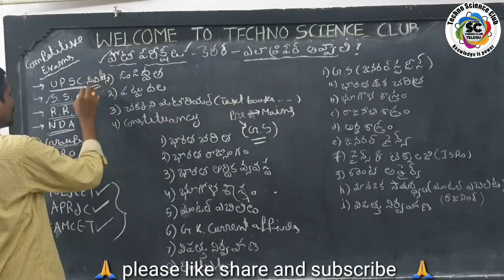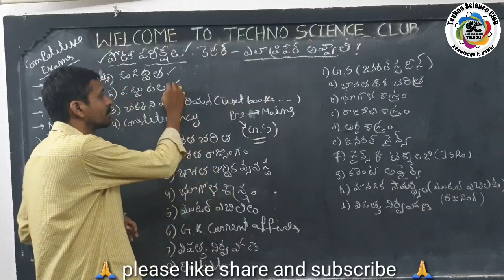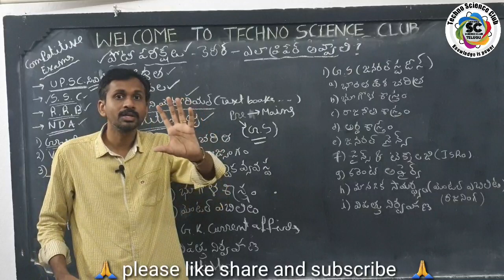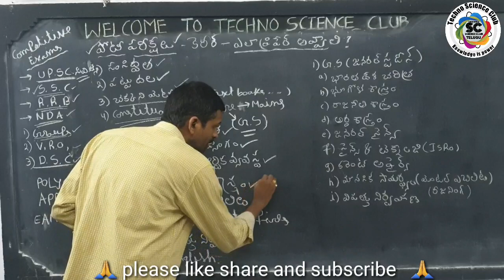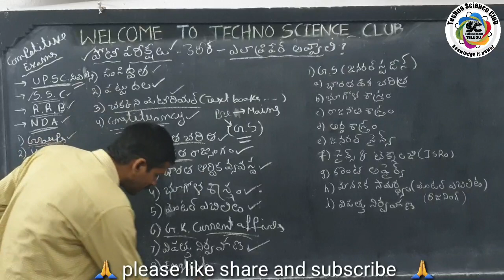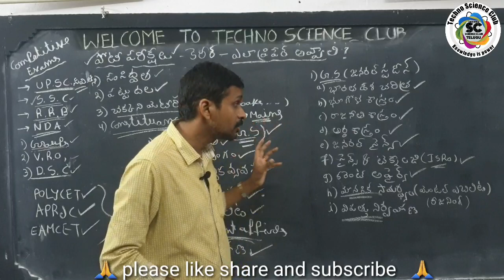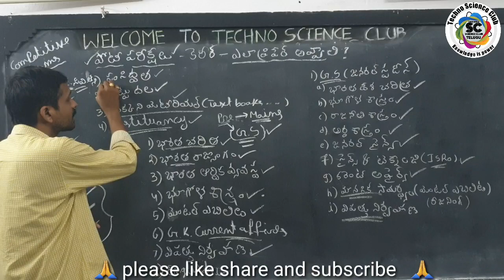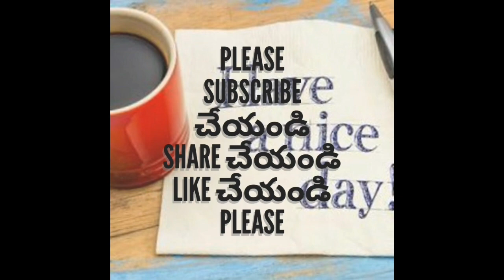How to prepare for central & state jobs | syllabus? | competitive exams guidance